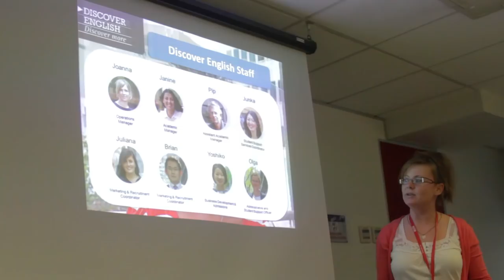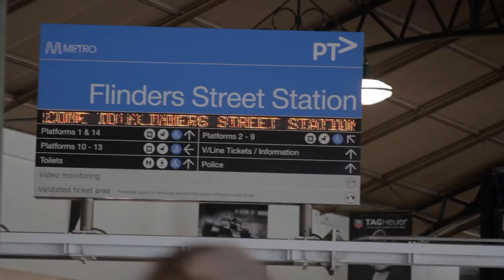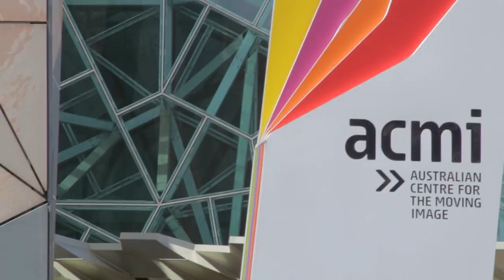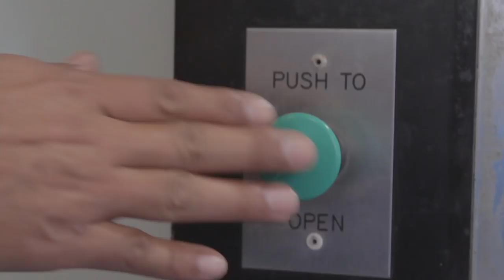Students' first day at Discover English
Registration, placement test, Orientation, Results and Timetable, Campus tour and city tour.